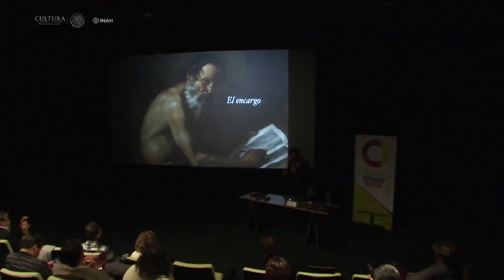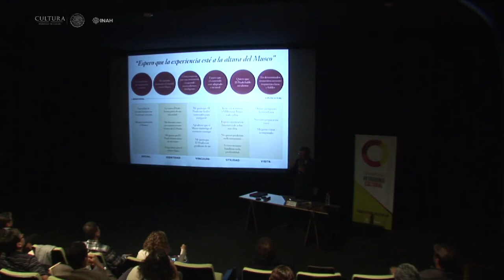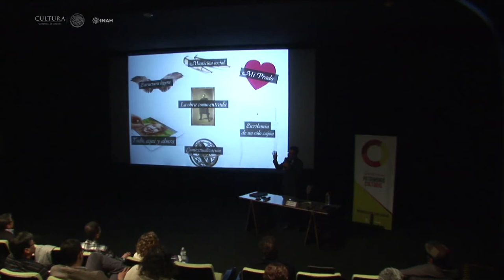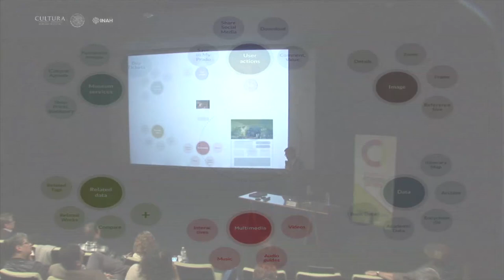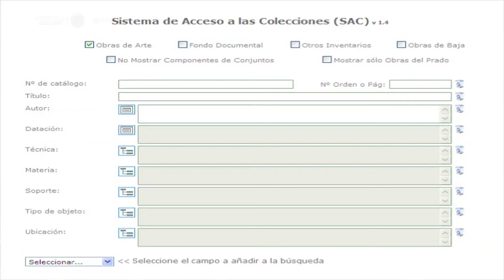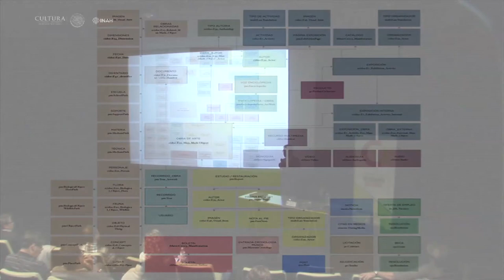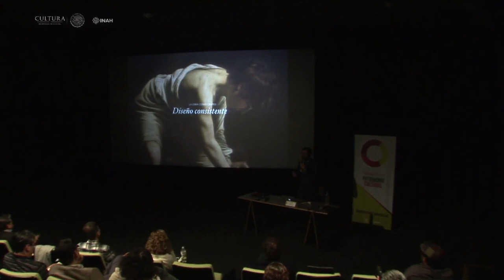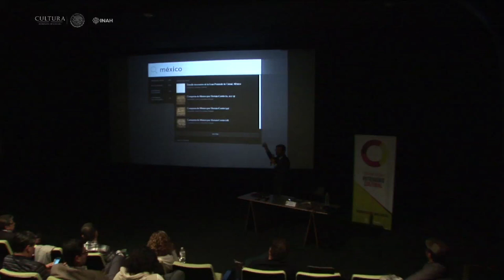La nueva presencia del Museo del Prado en la Web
2º Conferencia Internacional
La Interacción con el Patrimonio Cultural en la Era Digital
Nuevos Medios y Formatos de Exhibición.

Como parte de las actividades y conferencias de la Red Temática del Patrimonio Cultural, se presentó Javier Pantoja que tiene a su cargo el área de Desarrollo Digital del Museo del Prado y nos platica su experiencia en la mejora de contenidos, así como los procesos de documentación, hasta las actividades propias del museo, que en definitiva propone la construcción de un museo más abierto, usable y accesible.